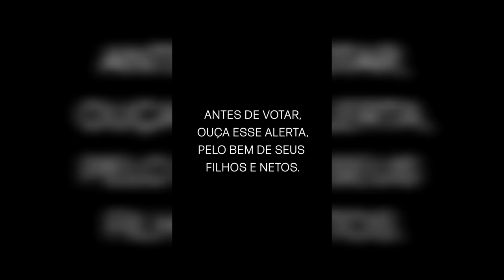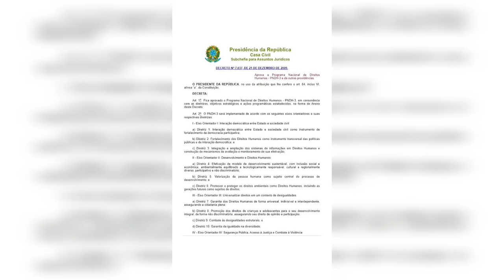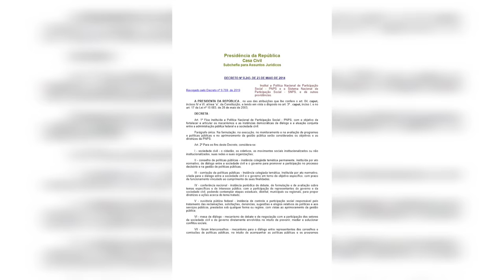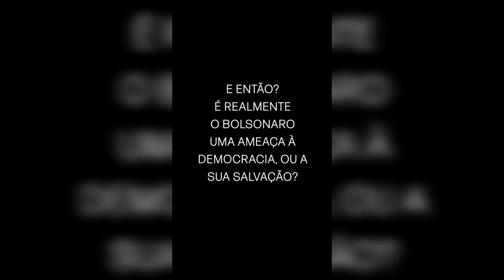O VÍDEO MAIS IMPORTANTE DO ANO: ouça o alerta do ex-diretor do Estadão, pelo bem de seus filhos.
O herdeiro da família que fundou o Estadão, Fernão Lara Mesquita, faz um alerta importantíssimo sobre o risco que o país corre caso o PT ganhe e sobre a desonestidade com que a imprensa treta Bolsonaro. Não deixe de ver!